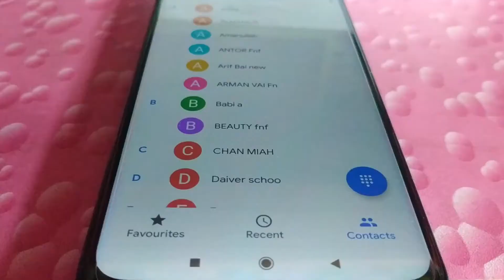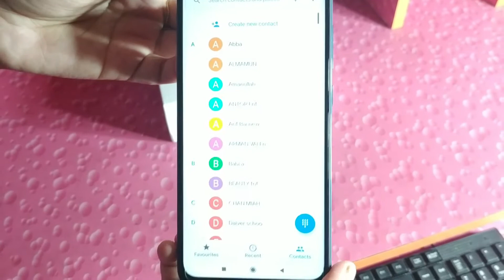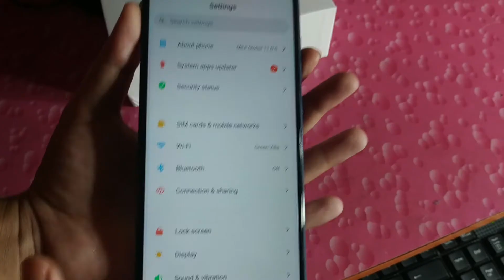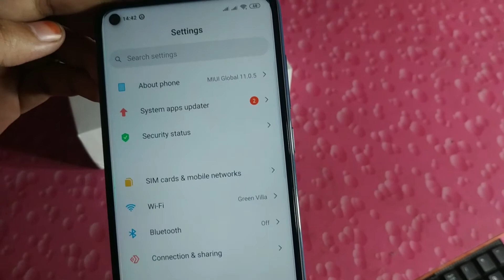Redmi note 9 review Bangla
Redmi note 9 Review